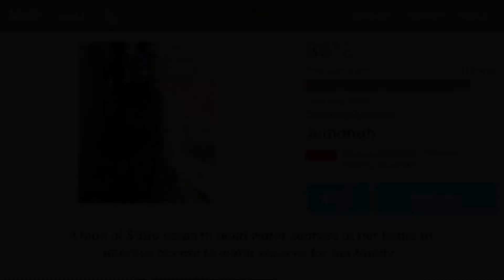me singing Charlotte Anne by Julian Cope